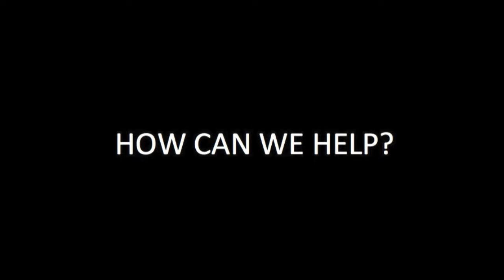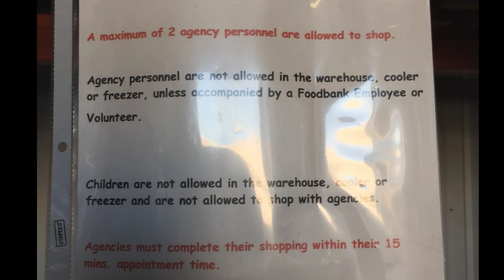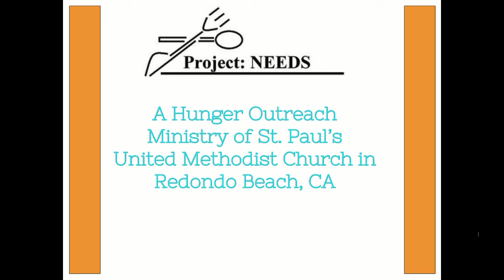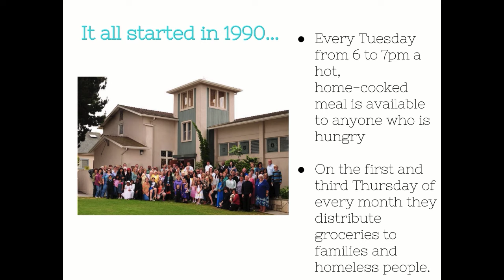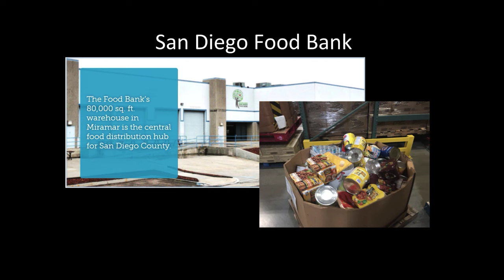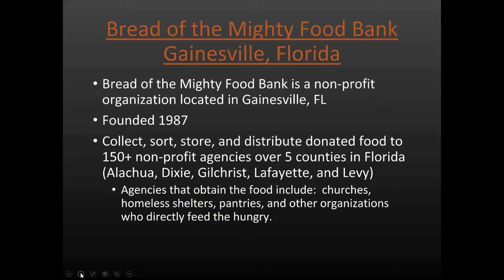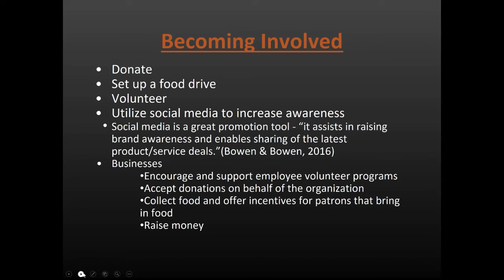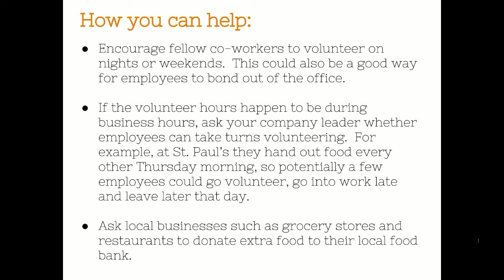How Pepperdine Students are Ending Hunger in America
In the Spring of 2017 six students from Pepperdine's Graziadio School of Business and Management recently tackled the ongoing challenge of food insecurity in California and Florida.

As part of a group project focusing on teaching students how to lead in teams, six MBA candidates from fiver different American cities went out to local communities to serve food and then submitted their experiences and solutions via Youtube. The students were led by Dr. Virginia Green, PhD, a professor at Pepperdine University.

This is their experience and solutions to this national challenge.